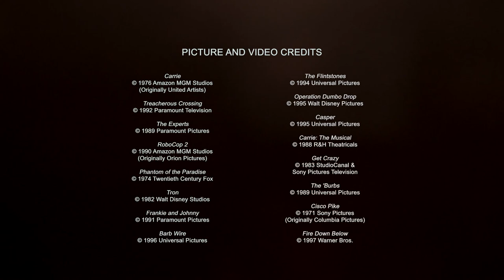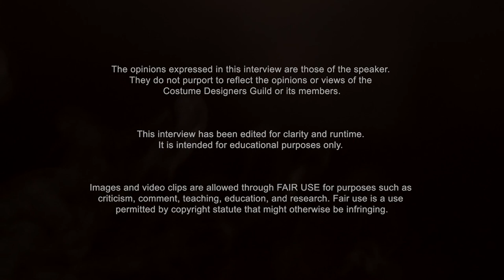Movie Night - "Carrie” with Costume Designer Rosanna Norton